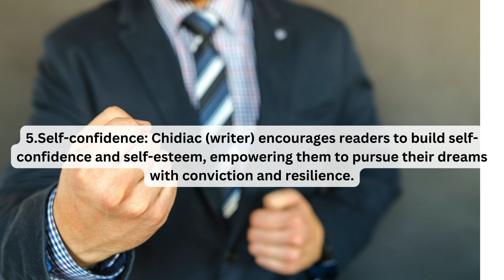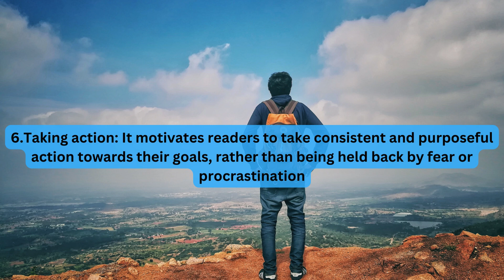How to Unlock Your Full Potential: Discover the Secrets of 'Who Says You Can't? You Do'